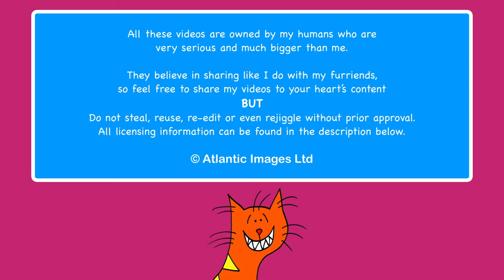Gizmo Loves To Sleep With His Tongue Sticking Out!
Gizmo, the rescued dog, sometimes has his tongue sticking out, even when he goes to sleep! But it isn’t because he is being rude….it’s because he was born like this.

Gizmo really likes to run around in circles when he meets people and LOVES a lie-in. On special days, he wears a bow-tie and it makes him very happy.

Follow Monty’s Furry Friends for more fun Gizmo footage.

You may not use them for commercial purposes. If you would like to license any of our content, please contact and we'd be happy to work with your publication, company or team :-)